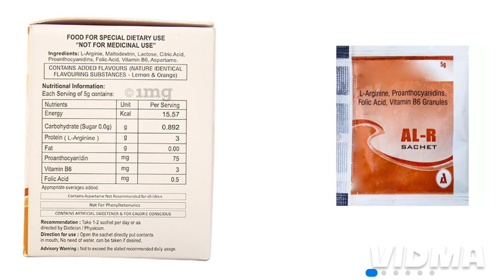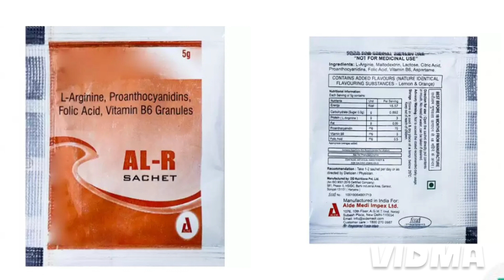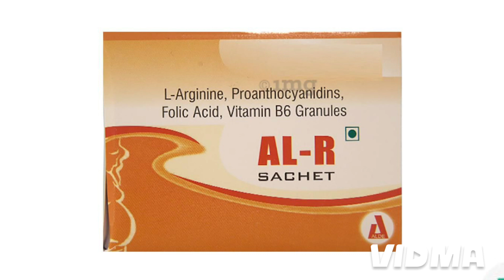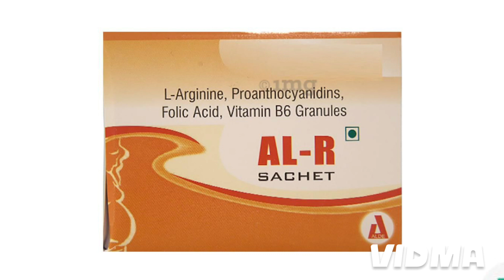al r sachet uses in pregnancy in hindi / AL-R SACHET USES IN HINDI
for more information about the brand visit your nearest Dr.